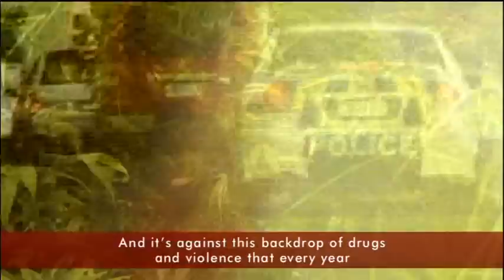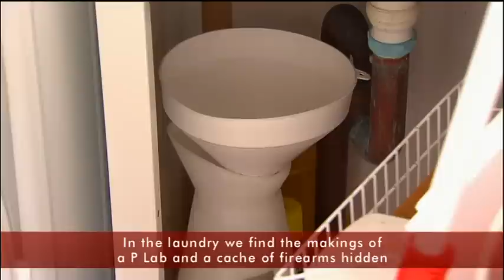Cannabis in Northland Marae Investigates 22 May 2011 TVNZ